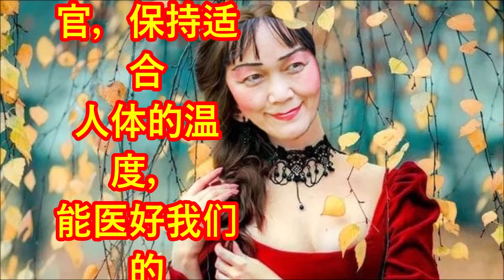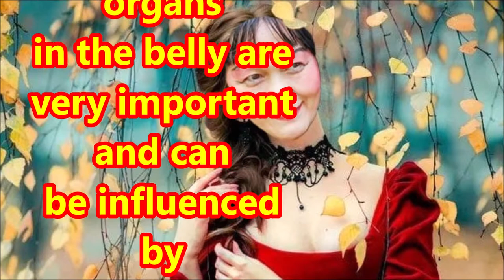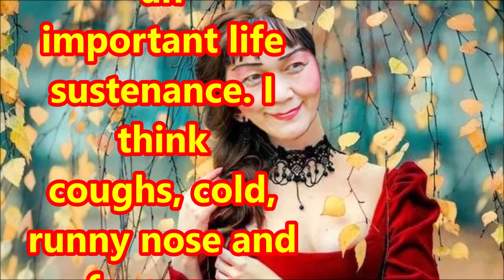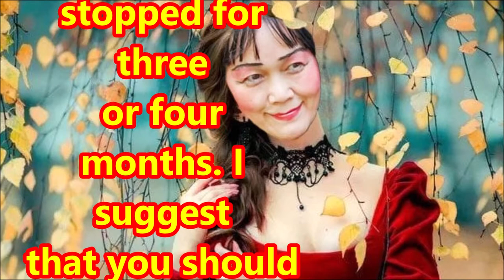（林平方）臭虫，治病口罩，震惊世界，防止腹泻，止咳的方法，止胃病，解释为什么 7 Wrap Stomach Cure Coughs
我是林平方。这个方法已经35年了，现在才知道医治我们这么多疾病。我用布包肚子的方法已经咳嗽好了。我理解原因了。为什么我们会咳嗽呢？肚子里面的器官是非常重要的。天气寒冷转变，吃的东西也影响很大。
我们身体的器官如果没有一个适合你身体的温度，受到天气变化。身体就会产生不同的疾病出来，例如消化功能出问题产生咳嗽，吐泻，胃部感染。所以用布包住肚子保护肚子里面的器官，保持适合人体的温度，能医好我们的疾病。如果你们发烧不可以包。等退烧了才用这个方法保护身体。
我们肚子里面的器官能够制造血液营养。如果产生咳嗽有痰，发烧，不舒服，种种的疾病的反应，肚子里面的器官是维持生命的第一开始，制造抵抗力。我觉得咳嗽，伤风，流鼻涕，发烧是你肚子里面的器官应起的。今天我研究经过的经验出来的。
以前我们有一个误解，尝试很多方法止我们喉咙的咳嗽。百分之80%是来至你的胃跟身体的温度产生的。为什么我现在知道那么多解释给你听呢？就是我经过咳嗽开始研究包肚子。如今我已经三四个月停止咳嗽了。我用这个真实的经验讲给你们听，建议你们最好每晚包住肚子睡觉。谢谢。

This is Lam Ping Fong. I have known this method for 35 years, now then know it can cure so many illnesses. By wrapping my stomach with cloth, I have cured my coughs. Why do we cough? The organs in the belly are very important and can be influenced by cold weather changes. What you eat can also have a big impact.
If our body's organs do not have a temperature suitable for your body, affected by changes in the surrounding temperature, it will produce different illnesses, such as coughing, vomiting, diarrhea and stomach infections due to digestive problems. Therefore, wrapping the stomach with cloth can protect the organs in the belly and keep a suitable temperature for the human body and cure these illnesses. If you have a fever, you use this method as it will worsen the fever. Only use this method to protect the body after the fever is gone.
The organs in our stomach can produce natural antibodies. If you have coughs with phlegm, fever, discomfort and various illnesses reactions, they may be a form of resistance from the organs in the abdominal area, which is an important life sustenance. I think coughs, cold, runny nose and fever are caused by the organs in your stomach from personal experience.
I had tried many ineffective ways to stop the coughing in our throat. I think 80% is caused by the temperature of your stomach and body. Why do I know so much now? I experiment with wrapping the stomach after coughing. Now my coughs have stopped for three or four months. I suggest that you should wrap your stomach when sleeping every night. Thank You.